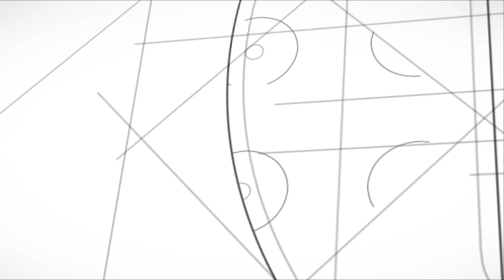Shanghai Tower : Building the Tallest Skyscraper in China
With its 632 meters high, the Shanghai Tower is the tallest building in China and ranks third among the world's tallest skyscrapers, behind the Burj Khalifa and the new Malaysian skyscraper, the Merdeka PNB 118 and its 679 meters. In addition to breaking many height records, the Shanghai Tower is emblematic of the country's meteoric economic growth since the 1990s. But unlike popular belief, it was not built with the sole purpose of becoming the tallest tower in China, there are indeed other reasons for this, to discover in this video.

Some images are from Gensler Design, Manntech International, TopeFPV, AnthonyJohnston, DK-Aerial, STYFLYMALAYSIA, M-Pixels, SouthChinaMorningPost, thanks to them !

00:00 Intro
00:17 Presentation of the Shanghai Tower
00:54 Geographical location of the tower
01:15 The highest observation deck in the world
02:01 The culmination of an urban vision dating back to 1993
02:49 Other versions of the tower presented during the competition
03:07 A particularly innovative technical design
04:13 Uses of the Shanghai Tower
04:48 Young climbers of the extreme: sensitive to vertigo, refrain.
05:09 Outro